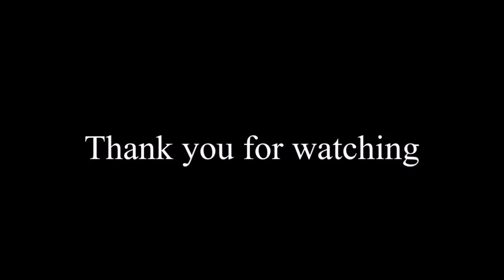Show mercy to enjoy mercy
Jumaa Khutbah at the Jurgens Centre, Englefield Green on Friday, September 3rd, 2021

 Title: Show mercy to enjoy mercy

By Arshad Gamiet